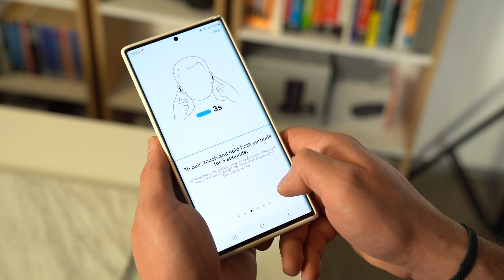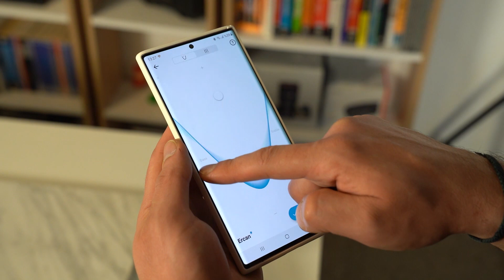GERÇEK UCUZ KABLOSUZ KULAKLIK? | SENNHEISER CX 400BT İNCELEME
Videoyu beğendiyseniz,

Sennheiser’ın uygun fiyatlı Apple AirPods alternatifi Sennheiser CX 400BT’yi inceledik. Sennheiser kalitesi bu kulaklıkta da kendini buluyor.

Geçtiğimiz sene Senneheiser’ın Momentum True Wireless kablosuz kulaklığını incelemiştik. 2020’nin son günlerinde ise markanın yeni modeli CX 400BT elimize geçmişti. Bu yeni modelle beraber şirket, daha alt segmentteki ürünlere iyi bir alternatif üretmiş olurken, ürün gamını da zenginleştirmiş.

Hatırlayacak olursak Momentum True Wireless modeli ile üst segmente hitap eden Sennheiser, CX 400BT modelinde ise aktif gürültü engelleme özelliğini ortadan kaldırarak, daha uygun fiyatlı bir alternatif yoluna girmiş. Elbette farklardan bir diğeri de kullanılan malzeme kalitesi noktasında kendini hissettiriyor.

Sennheiser CX 400BT Teknik Özellikler

Gürültü Engelleme Yok
Pil Ömrü 7 saate kadar (+20 saat şarj kutusu)
Hızlı Şarj 10 dk. ile 1 saat kullanım
Kablosuz Şarj Yok
Bluetooth 5.1
Bağlantı USB-C
Su Koruması Yok
Boyutlar 59 x 33 x 42.3

00:00 Giriş
00:30 Sennheiser CX 400BT Özellikleri Neler?
02:17 Sennheiser CX 400BT Performansı Nasıl?
04:07 Sonuç